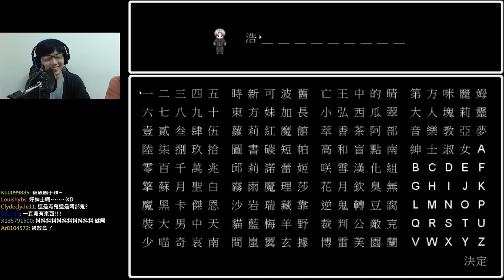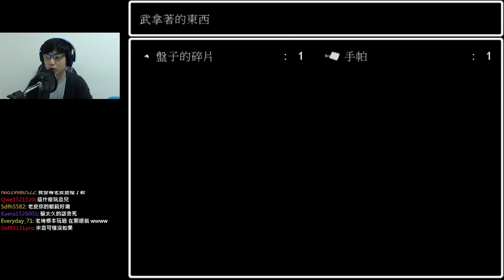大笨頭與無盲點紳士B｜初戰青鬼 #01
鼎鼎大名的RPG Maker遊戲 青鬼
到底老皮玩青鬼，又是什麼樣的一種氛圍呢？
趕快來看看吧！